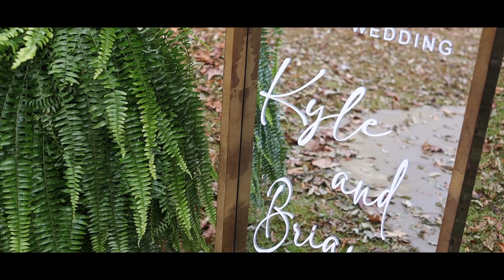Brianna + Kyle Sowels Wedding Film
Brianna and Kyle Sowels Wedding Film!

Venue: Bethabara Baptist Church
Photographer: Tonya Gayle

If you need a wedding videographer and like what you see, contact Mason Bentley Videography!